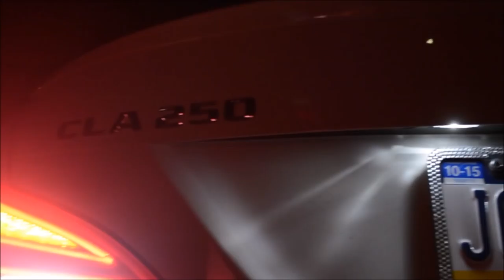Wann Gaw$ - Foreign (Official Music Video)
Prod. By Loko Los
Shot/Edited By 8TERRORBYTES